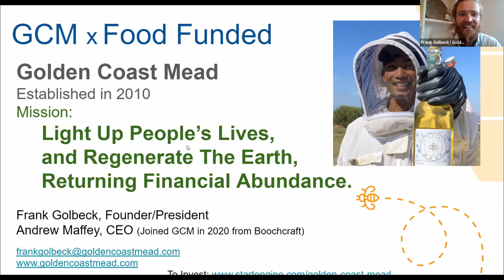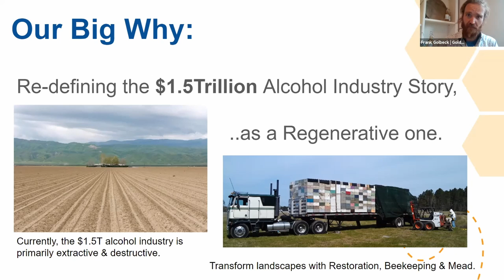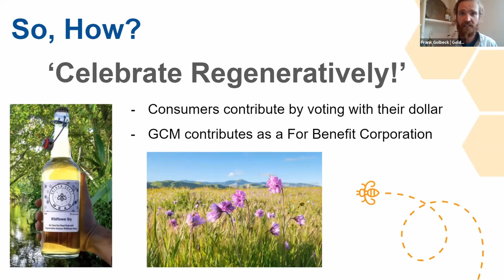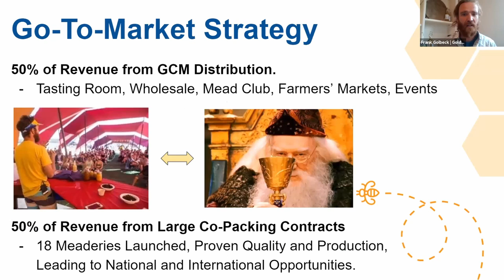Golden Coast Mead at FOOD FUNDED 2021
Frank Golbeck presented at the Food Investor Fair at FOOD FUNDED 2021 Climate.